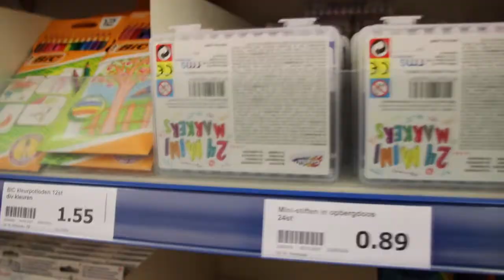wandeling viel letterlijk in het water